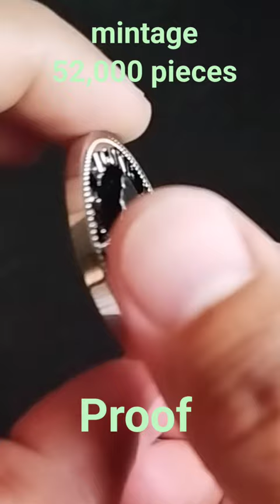5 Piso 1975 Ferdinand E. Marcos